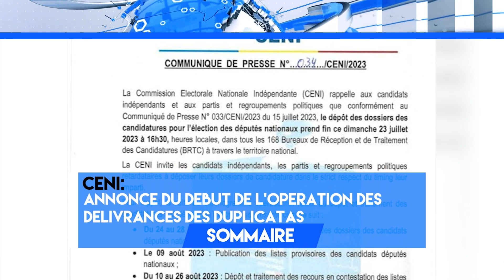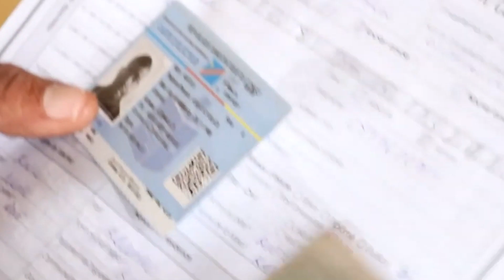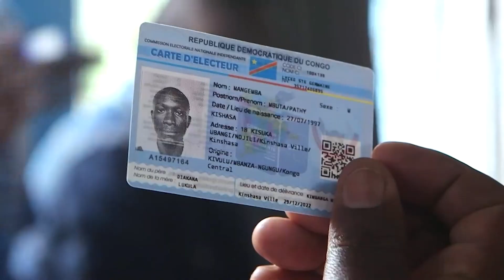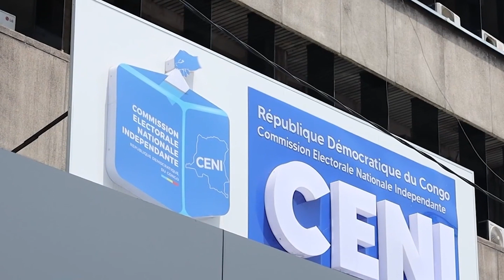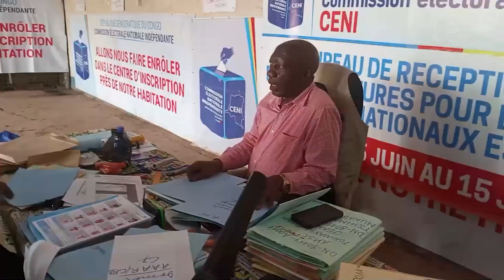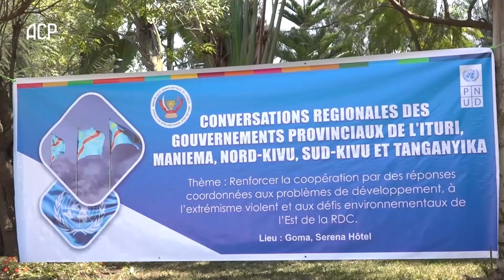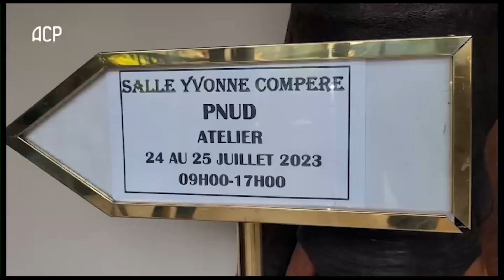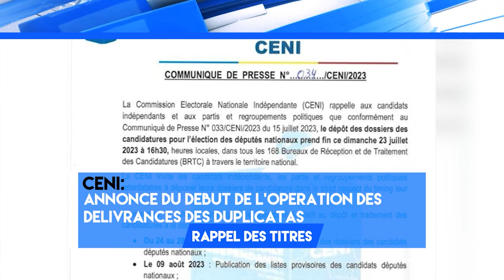JOURNAL DU 25 JUILLET 2023 A 19H